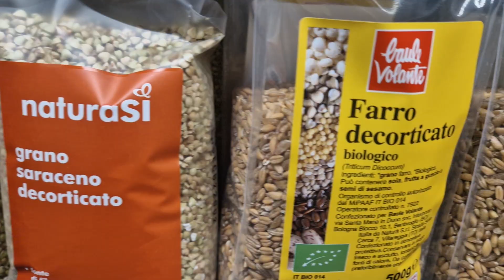IperBiobottega: il paradiso del benessere naturale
Dal cibo, alla cura della persona, passando per l’abbigliamento e le calzature: l’ipermercato dove la spesa diventa un viaggio verso una vita più sana e consapevole.

IperBiobottega AOSTA
Villaggio L'Amerique, 75/A - S.S. 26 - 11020 Quart (AO) c/c L’Amerique

Orari di apertura: Lunedì 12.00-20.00, dal Martedì al Sabato 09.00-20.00, Domenica 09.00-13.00/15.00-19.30

Giorni di chiusura: 15 agosto, 25 e 26 dicembre, 01 gennaio, Pasqua e Pasquetta, 01 maggio